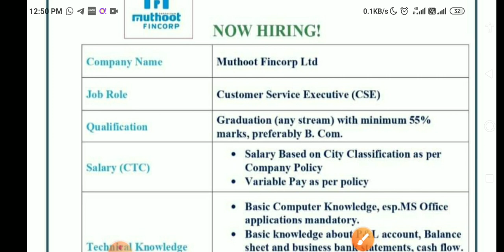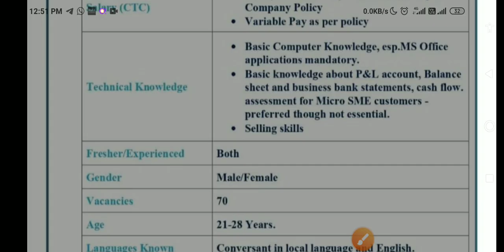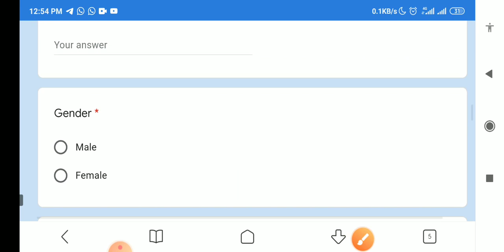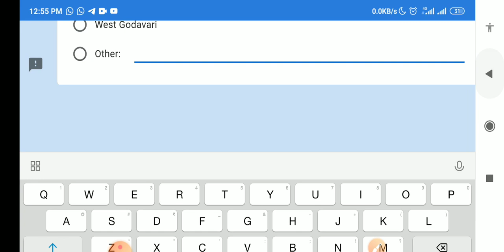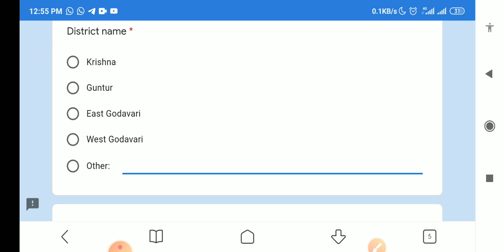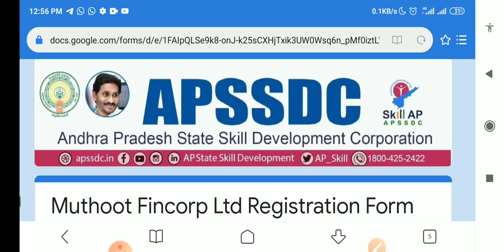Muthoot Fincorp jobs Notification | APSSDC jobs notifications | Latest job updates in Telugu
This video about Muthoot Fincorp jobs notification from APSSDC .